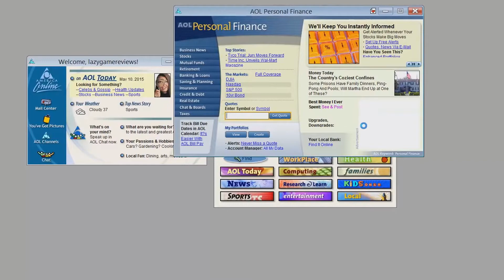O que ACONTECEU no mundo dos JOGOS em 2001?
ou o que aconteceu no MUNDO DOS JOGOS EM 2002: EM BREVE